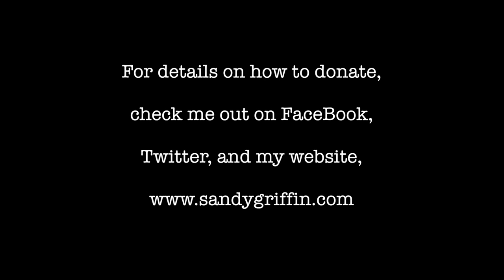Sandy Griffin Loves on the Homeless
Every person, even the homeless,  want to know that someone cares..if even.just one person. Sandy Griffin has had the chance to love on the homeless, provide for their needs, bring furniture when they get a place, take them to concerts...now the ministry needs your help.  Will you join hands and become part of this ministry of love? Please watch this short video...and then step into action.  Please?